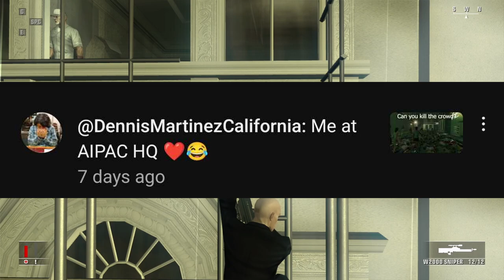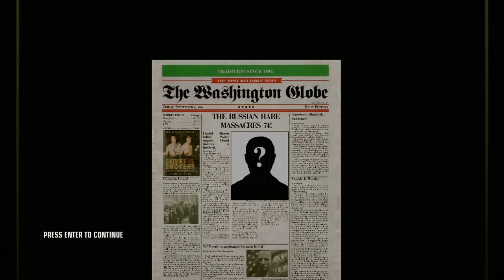The Kill Everyone Finale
The kill everyone series finale, hope you enjoyed